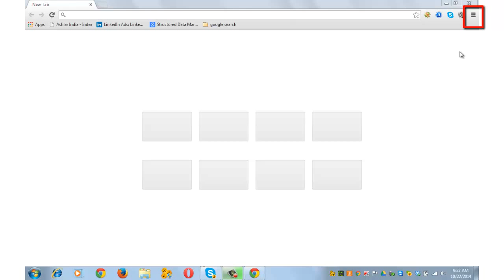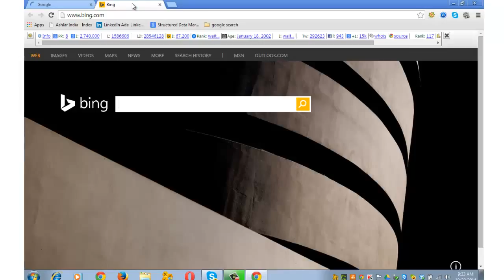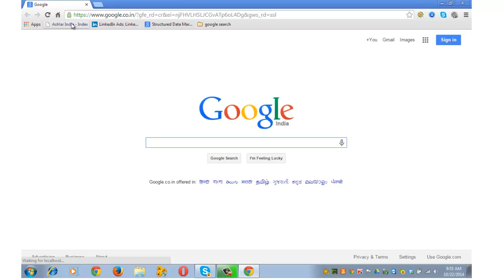How to make Google as default search engine on Chrome?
Since Google being a popular search engine, so many users prefer to keep their chrome browser startup page to Google.com.

Lets learn about some basics -

Startup page and home page are different pages unless you set them to be same.

Startup page - Every time you launch Chrome and the webpage that opens is your start up page.

Home page - Home page of your Chrome browser can be reached by clicking on the home button on left of URL on browser.

This tutorial explains, how to change default home page on Google Chrome. Also explained is how to setup home page button and direct that also to your favorite search engine.

Note:You can't set a homepage for Google Chrome on a tablet or phone.